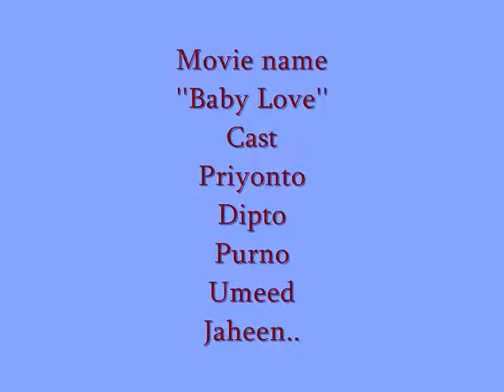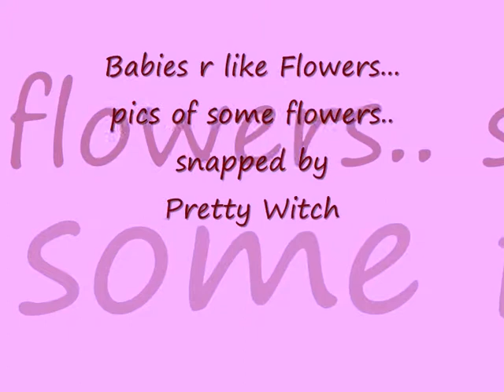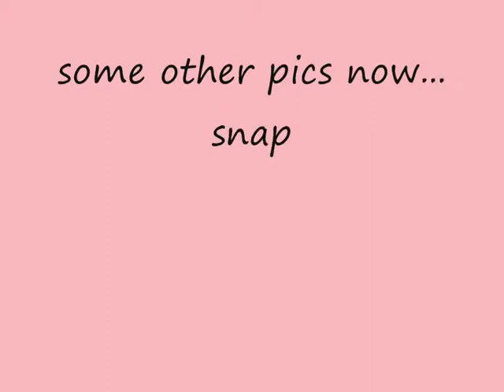Baby Love with soniyo by Prettywitchuk